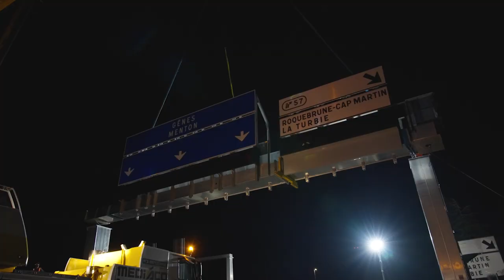Autoroute A8 : les travaux de la nouvelle bretelle de Beausoleil en images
Plus que quelques mois avant la fin du chantier ! C’est l’occasion de faire un point et de découvrir en images les derniers aménagements.